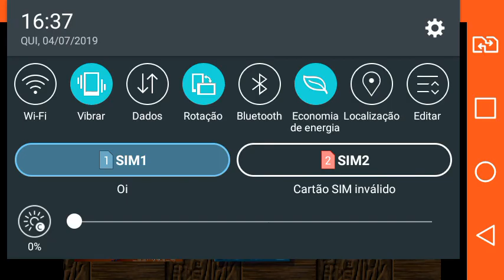Shutokou Battle Drift King PS1 Gameplay - Type-NS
Shutokou Battle Drift King Gameplay
Car: Type-NS (Honda NSX) (Full Tuned)
Track: Soto Mawari
VS Com Mode

NOTE: Recorded in Aspect Ratio and Graphics Original From the Game.